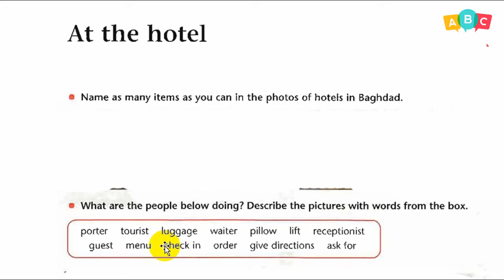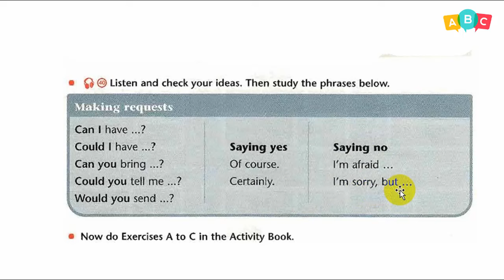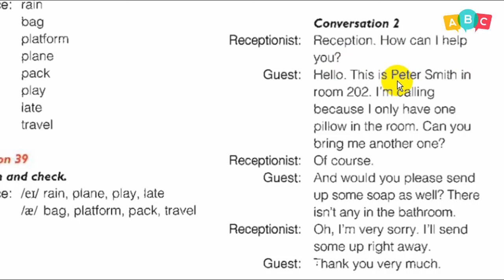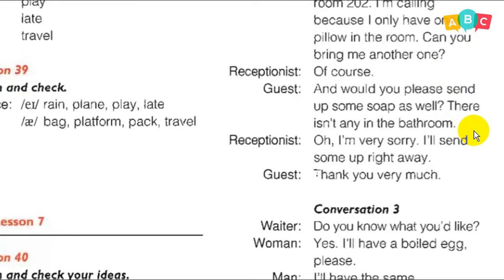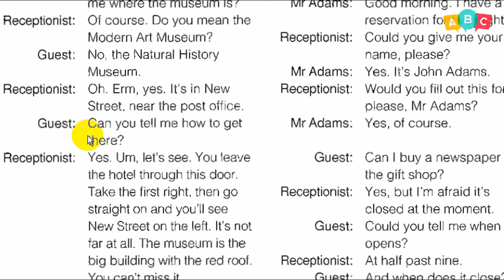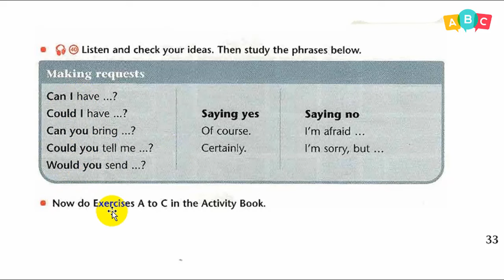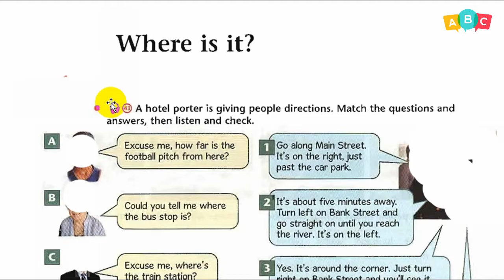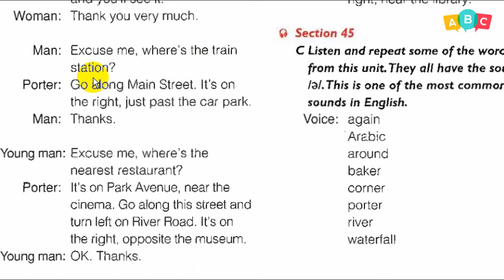انكليزي - رابع اعدادي - كتاب الطالب ص 33 - 34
دروس تعليمية لمناهج اللغة الإنكليزية في العراق / الصف الرابع الاعدادي / كتاب النشاط
القناة تتضمن شرح كامل لكتاب الطالب والنشاط